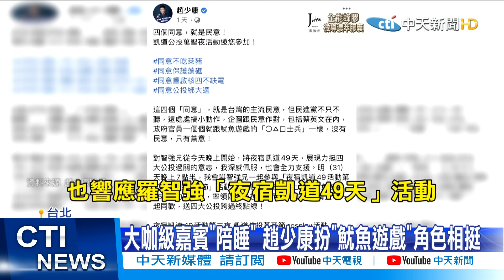【每日必看】羅智強夜宿凱! 5點繞行總統府府"叫醒裝睡的人"！@中天新聞CtiNews 20211031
四大公投案將在12月18日登場，藍綠卯足全力備戰，台北市議員羅智強號召國民黨立委、議員10/30號開始夜宿凱道49天，每天要邀請不同神秘嘉賓"來陪睡"，1031號清晨五點大家就起床，從黑夜到白天 開始繞行總統府。

歌名: Sunspots
作者: Jeremy Blake
類型: Dance & Electronic
氣氛: Happy Music